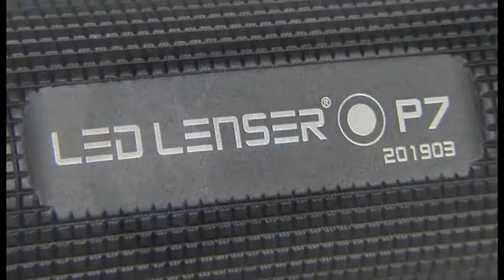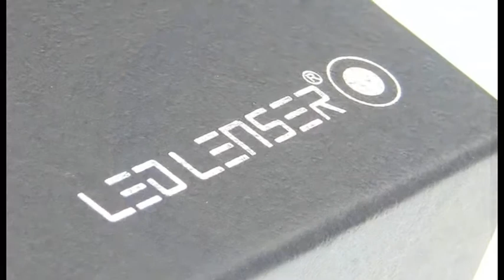LED LENSER P7 Flashlight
Distributed in Australia exclusively by ZEN IMPORTS Pty Ltd.